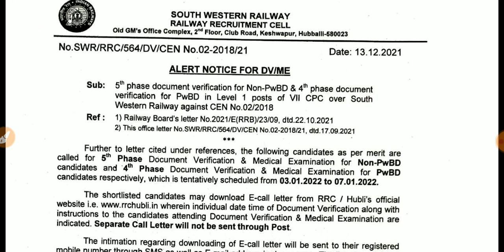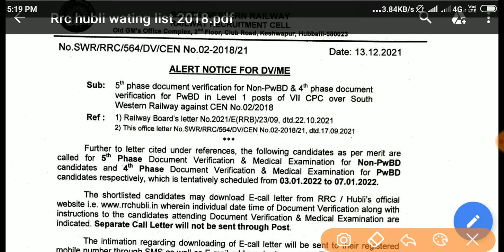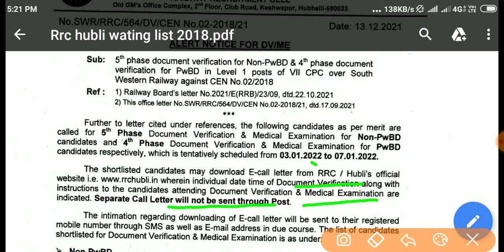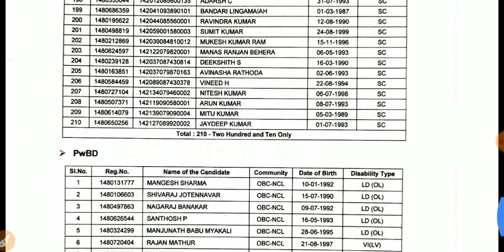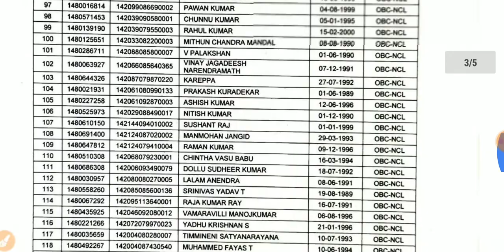दक्षिण पश्चिम रेलवे हुबली ने Group D 2018 की फाइनल waiting list जारी कर दी है!